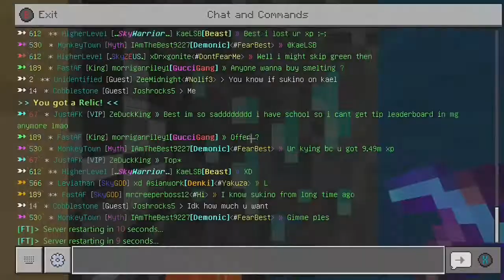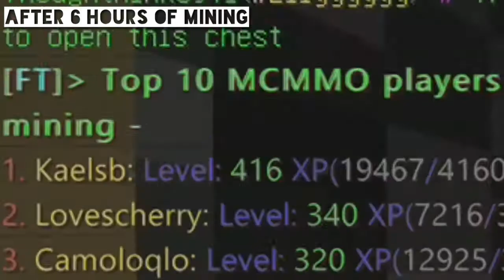I mined for 6 hours straight and got _ Relics... Fallentech Skyblock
Fallentech Skyblock Red Og I mined for 6 hours to find out how many relics you would get